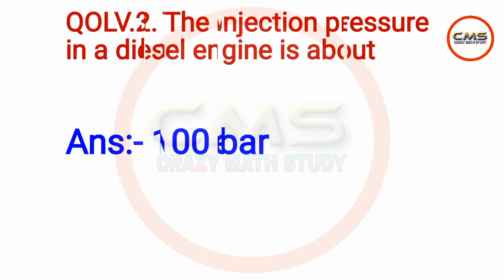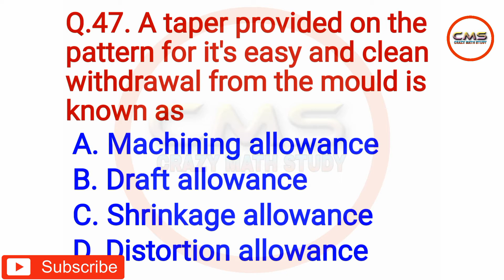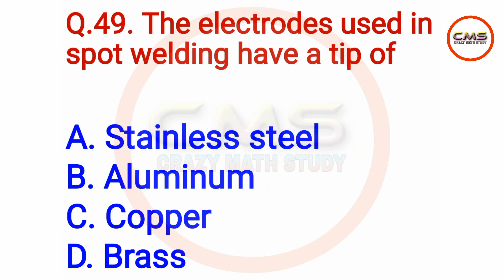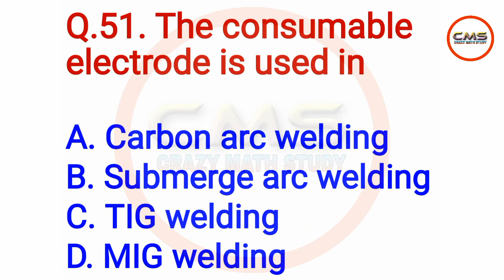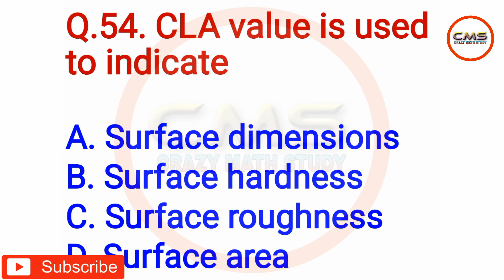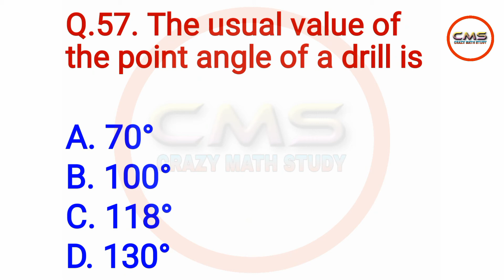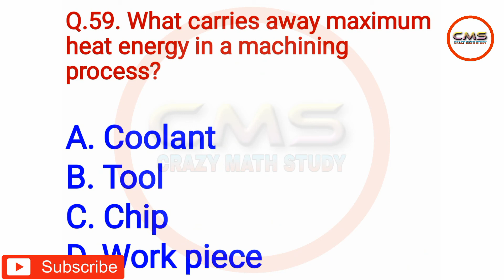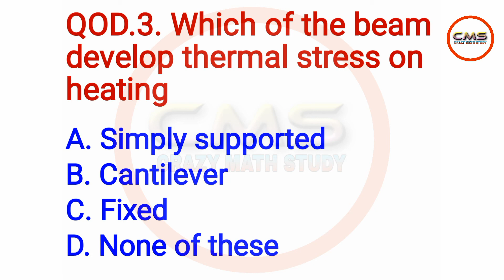ISRO PREVIOUS YEAR QUESTION PAPER MECHANICAL | ISRO PYQ MECHANICAL IN HINDI | By OP YADAV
1. Math ka full concept.
2. Reasoning ka full concept.
3. Current affairs topic wise.
4. Mechanical engineering ka amazing concept.
5. Static Gk tricks ke sath.